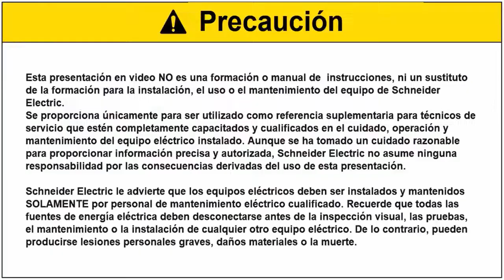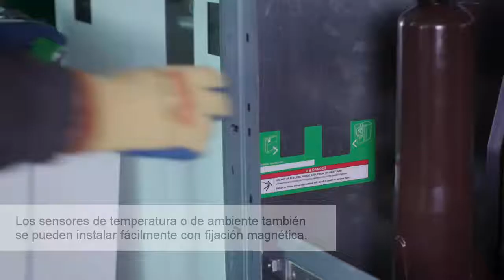Sensores Térmicos TH110 instalación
En este vídeo veremos como instalar los sensores de temperatura inalámbricos TH110